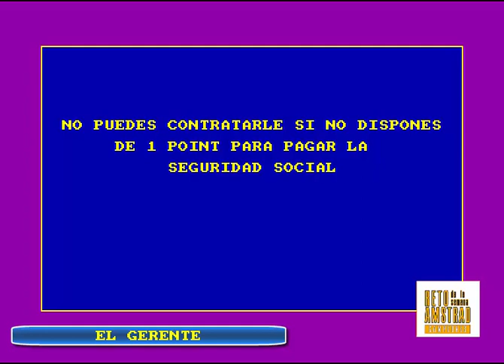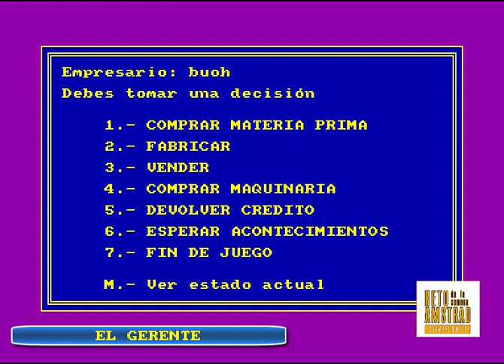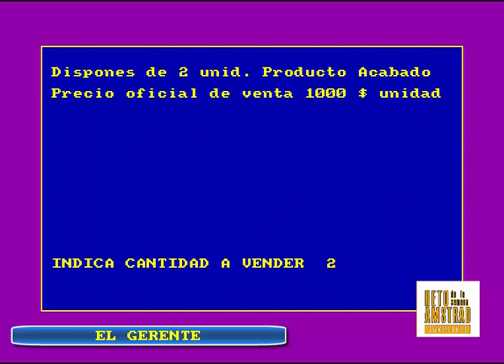Reto Amstrad de la Semana Candidatos "El Gerente"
Aceptad el Reto Amstrad .
de Facebook.
Proponed vuestro candidato Amstrad y participad en el chat, en el grupo social y ganaros las medallas que OS merecéis...